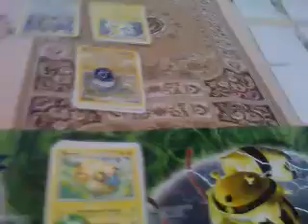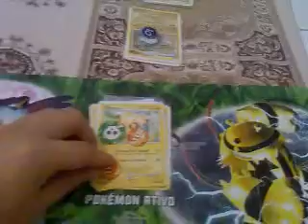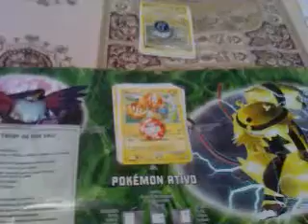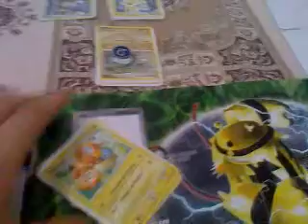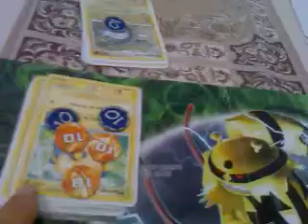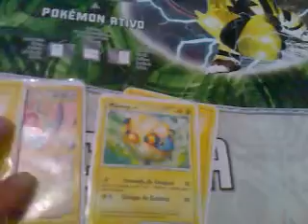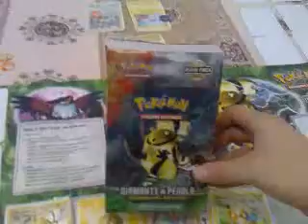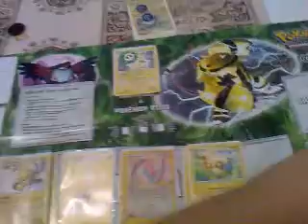TCG Pokemon Tutorial parte 3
Video parte 3 de infinitos.. Video dedicado aos fãs assim como meus outros videos que vcs podem encontrar no meu canal do Youtube, próximos videos exemplo de uma batalha completa espero que naum fique chato de assistir. Obg pelo apoio da Galera Tcg do Brasil e dos outros paises que falam portugues, que estão assistindo, aguardem novos videos